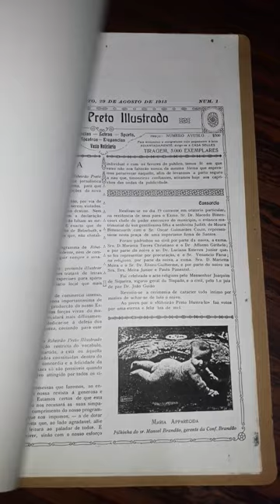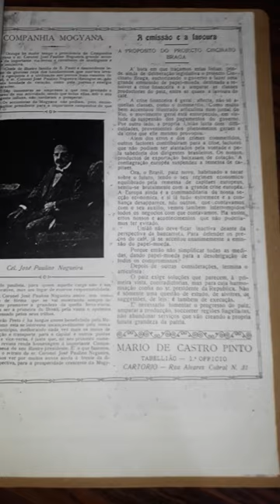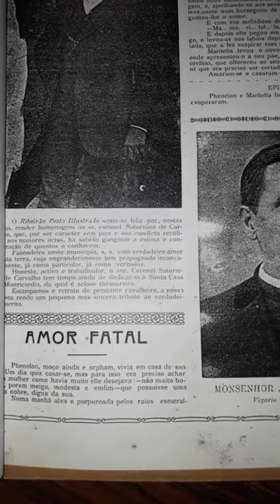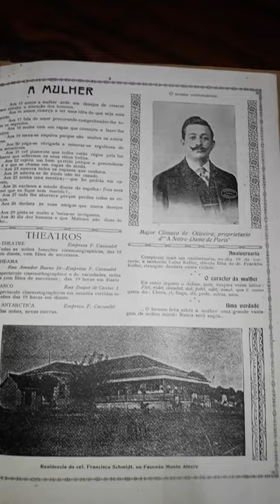Revista - Ribeirão Preto Ilustrado 29 de Agosto de 1915 - Anno 1, Número 1 - Cópia (2Exemplares)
Documentos sob tutela do Arquivo Público e Histórico (Casa da Memória) de Ribeirão Preto.

Endereço
Rua General Osório, 768
Localidade Ribeirão Preto
Região São Paulo
Nome do país Brasil
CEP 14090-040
Telefone
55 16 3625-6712